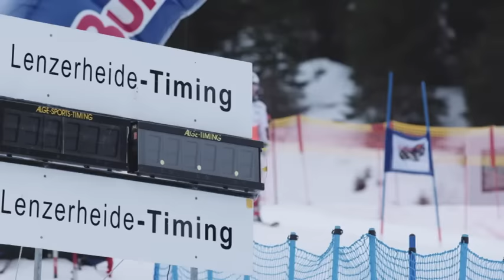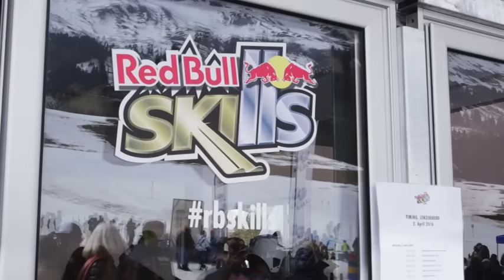Red Bull SKILLS 2016 – der Final, der nicht stattfinden konnte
Wegen zu weicher Piste konnte der Final von Red Bull SKILLS 2016 auf der Lenzerheide nicht stattfinden. Die Fahrerinnen und Fahrern bedauerten dies sehr.